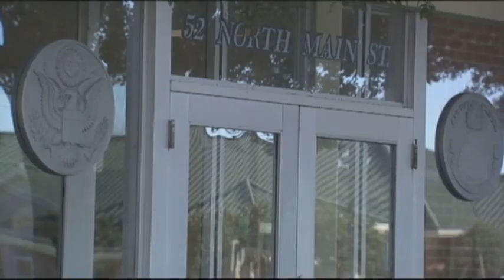Missing Banker Pleads Not Guilty to Fraud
Former banker Aubrey Price plead not guilty to federal bank fraud and demonstrated for a Georgia court that he cannot afford a lawyer. Price is accused of stealing millions of dollars from investors and faking his own death in 2012. (Jan. 9)